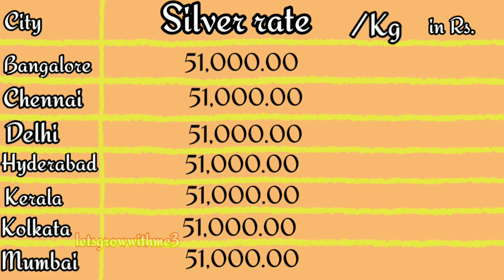Today silver rate|23.Feb.2020|today silver price|silver price in india|silver price in Kerala